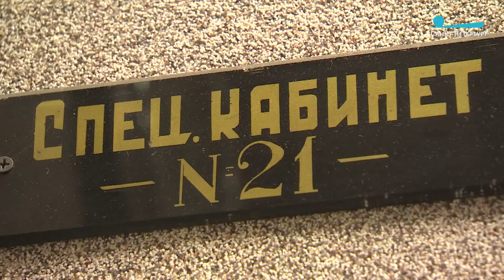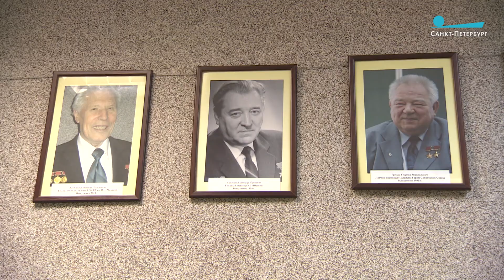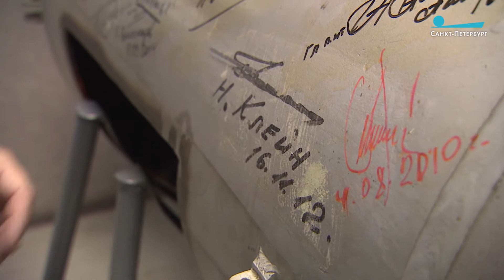«Кафедра номер один» или Как создавался ракетный щит страны. Репортаж с секретной кафедры Военмеха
Репортаж Антона Цумана

«Пульс города», 2 марта 2018